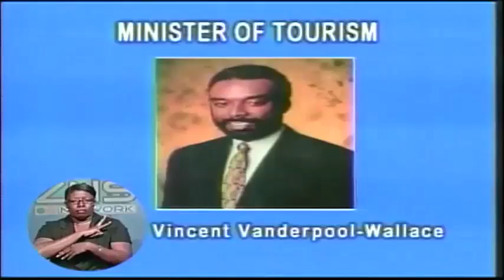PLP Maintain It is The Best Choice For G.B.